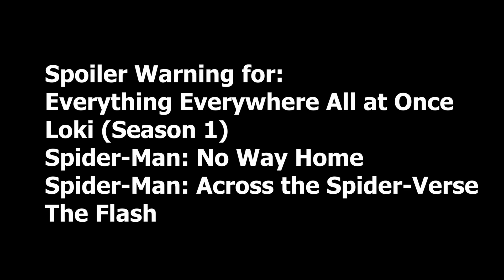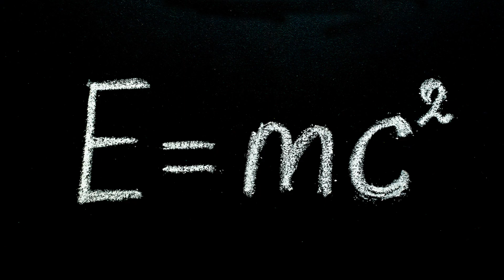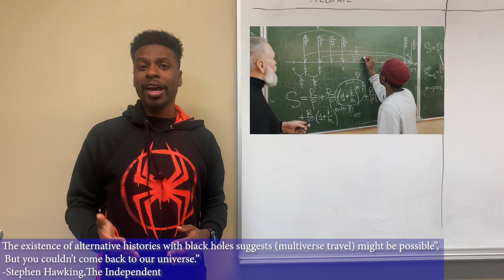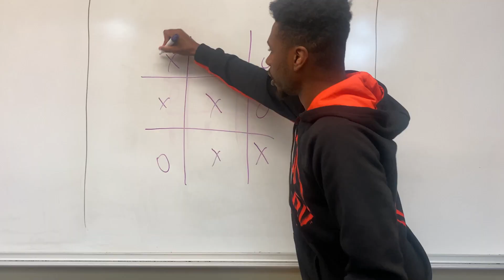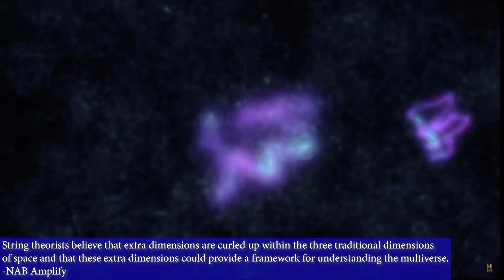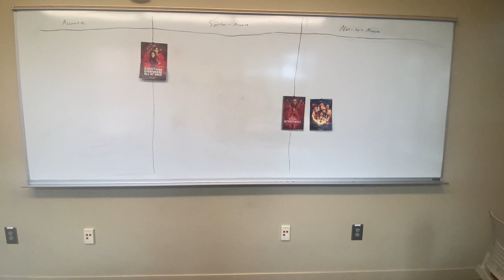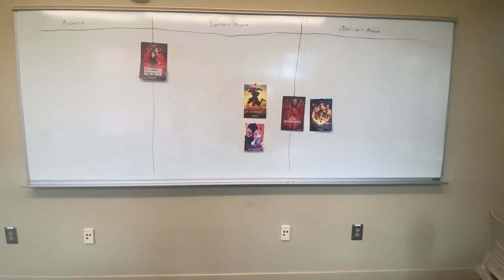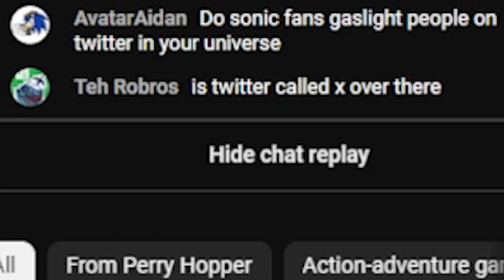Are Multiverse Movies Scientifically Accurate?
Long Answer: Watch The Video

Special Thanks to:
For helping me with this video

Time Stamps:
Spoiler Warning: 0:00
Intro: 0:06
What Is the Multiverse?: 1:08
Accuracy Ranking Explanation: 2:15
Everything Everywhere All at Once: 3:02
Everything Everywhere All at Once Ranking: 5:10
MCU Multiverse: 5:32
Loki (Season 1): 5:45
No Way Home: 6:36
Multiverse of Madness: 7:02
MCU Multiverse Movies Ranking: 7:58
Spider-Verse Duology: 8:15
Spider-Verse Duology Ranking: 9:38
The Flash: 9:55
The Flash Ranking: 10:24
Final Results: 10:32
Conclusion: 10:45
"Post Credits Scene": 11:27